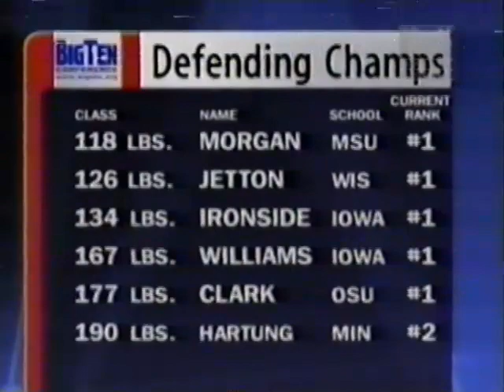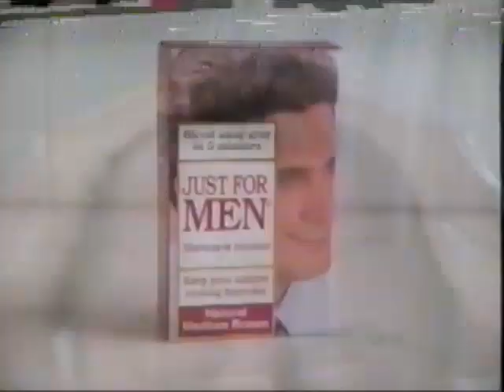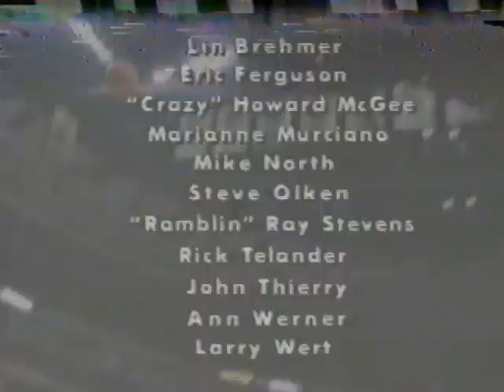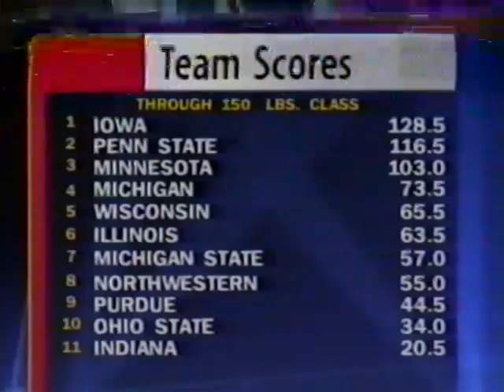1998 Big Ten Finals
84th Big Ten Tournament
Bryce Jordan Center

6:09 118 - #1 David Morgan (Michigan St) vs #3 David Hunter (Penn St)
8:21 126 - #1 Eric Jetton (Wisconsin) vs #6 Joe Warren (Michigan)
29:40 134 - #1 Mark Ironside (Iowa) vs #6 Biff Walizer (Penn St)
41:03 142 - #1 Jeff McGinness (Iowa) vs #3 Jason Davids (Minnesota)
51:00 150 - #4 Bill Lacure (Michigan) vs #3 Clint Musser ( Penn St)
1:04:13 158 - #3 John Lange (Penn St) vs #4 Gabe McMahan (Iowa)
1:14:26 167 - #1 Joe Williams (Iowa) vs #7 Mark Bybee ( Northwestern)
1:26:33 177 - #1 Mitch Clark (Ohio St) vs #2 Jevon Herman (Illinois)
1:36:08 190 - #2 Tim Hartung (Minnesota) vs #1 Lee Fullhart (Iowa)
1:47:55 275 - #1 Airron Richardson (Michigan) vs #3 Shelton Benjamin (Minnesota)